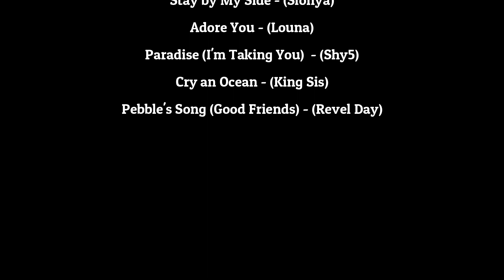Sims 4 Story (The Promise) - Amir & Shay's House Build/Machinima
Amir and Shay have made the move to Pleasantville (Shay's childhood hometown).  They found their dream home and with the help of the Decorator Network Channel's Bonnie Hughes and her sister, Hailey, the house is gorgeous.

House built by Jasmine Raditz